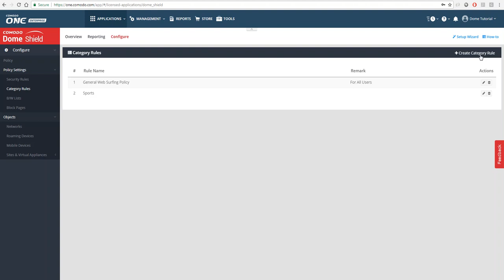How To Create a Category Rule | Comodo Dome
This video explains how to view and examine details in graphs.